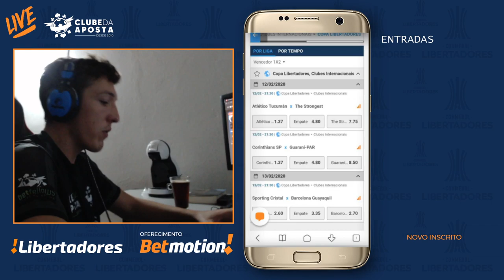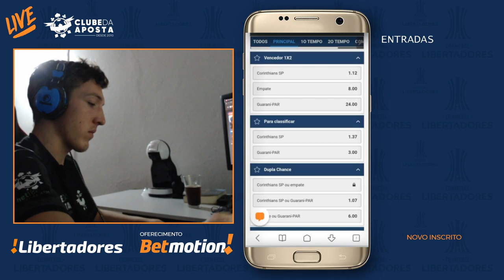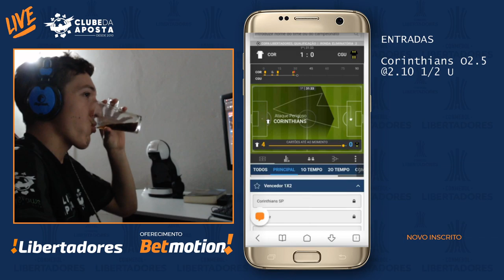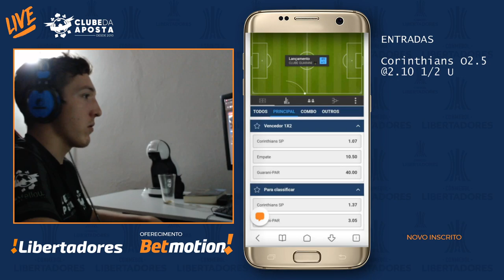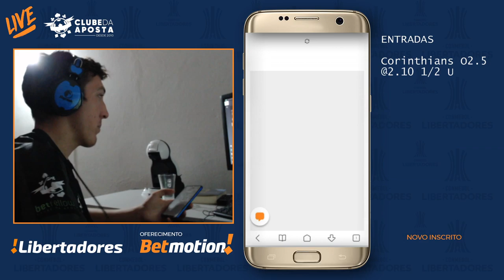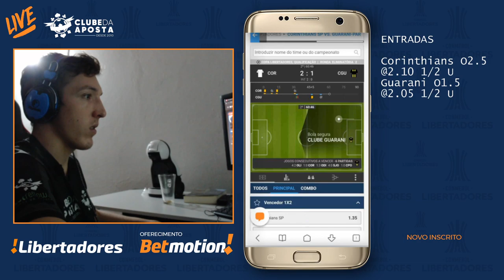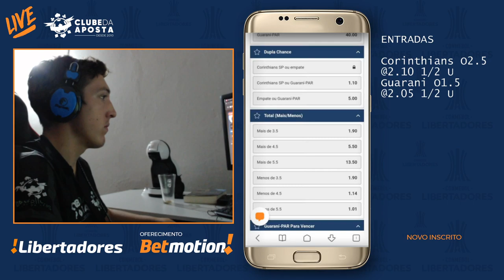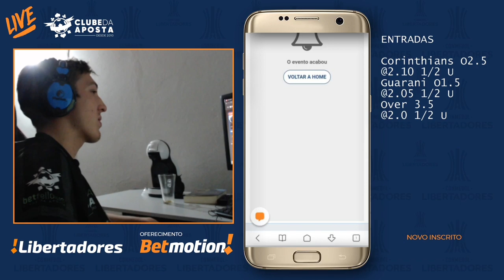🔴 APOSTAS ESPORTIVAS ao vivo em futebol • Betmotion • Com Andrés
Acompanhe o Clube da Aposta